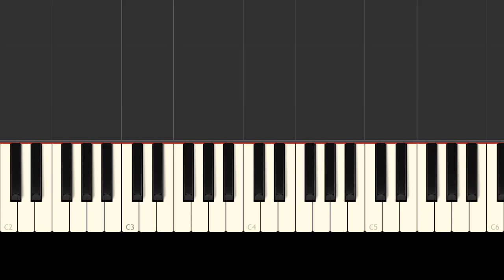CARNAVAL DE AREQUIPA / Piano Tutorial / Synthesia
Versión Piano Synthesia de Carnaval de Arequipa, Música representativa del Perú.

𝐌𝐢𝐬 𝐑𝐞𝐝𝐞𝐬!!

Dios Guari:
Para mas partituras consúltame en los comentarios o a través de mis redes.

CRÉDITOS
• Synthesia - Aplicación genial para visualizar archivos midi.
• MuseScore - Software gratuito de composición y notación musical. ¡Haz tus propias partituras, es divertido!

¡GRACIAS!